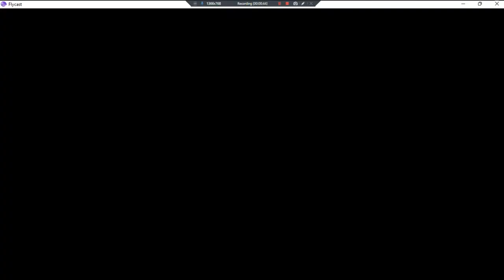Yuki Gatari •J• ~ GamePlay ~ OP Issues&Some Gaming Of P1 ~ DC ~ 1080pᴴᴰ ~ 2022 ~ W11